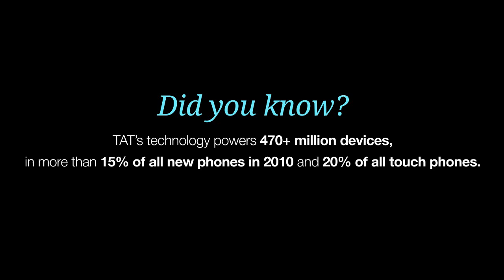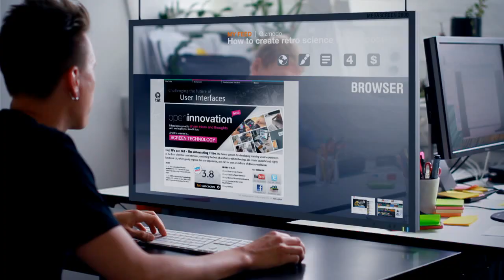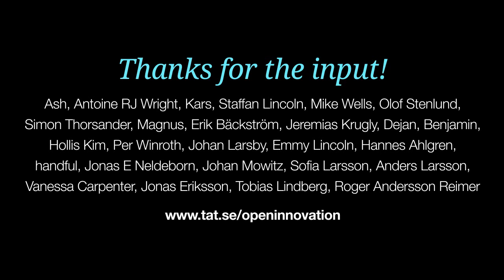Future of Screen Technology.mp4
Future of Screen Technology
This is the result of TAT's Open Innovation experiment. It is an experience video showing the future of screen technology with stretchable screens, transparent screens and e-ink displays, to name a few.